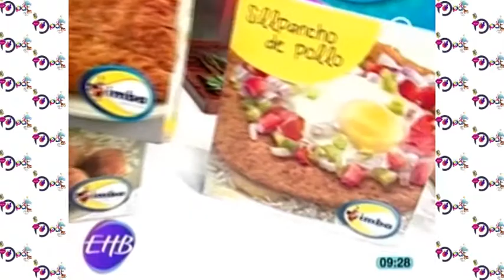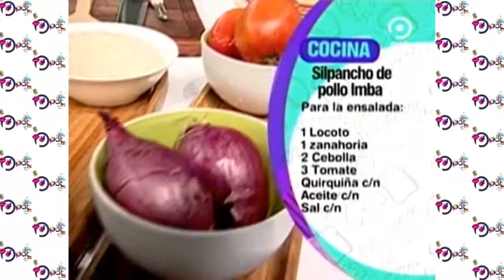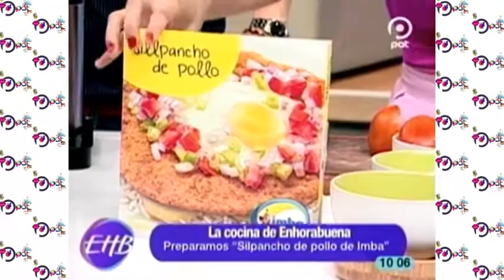Preparamos silpancho de pollo IMBA